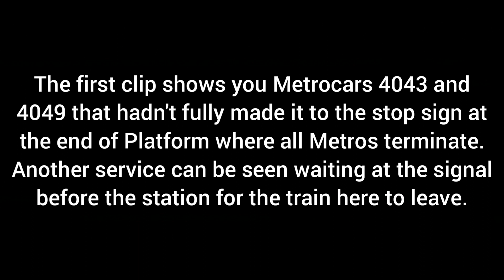Public Transport 4U Christmas Special: Christmas delays at South Hylton Metro Station.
In this video, you can see Tyne and Wear Metro trains causing delays and running late at South Hylton Metro Station earlier today on Christmas Eve, filmed less that 2 hours since this video was uploaded.
This video features Metrocars 4043 and 4049 on service 112 stopped in the middle of the station instead of stopping right at the end.
There was an unknown fault which I assume had something to do with it not allowing passengers to get off and get on.
The train did eventually leave the station which allowed the train waiting at the signal just before the station (signal 6284), to instantly take its place in the Platform in less than 5 minutes. This train consisted of Metrocars 4068 and 4021 on train 101.
Because this next train, 101, was late, the driver had to quickly switch ends and depart South Hylton for the airport. The train was in the Platform for less than, I'd say, 2 minutes.
The last train in the video consisted of Metrocars 4078 and 4090 which were on service 102 which were already waiting at Signal 6284 as train 101 was slowing down to a stop in the Platform which gives me reason to believe that this train also stopped at Signal 6286 which is next to the Northern Spire (before signal 6284 (signal before South Hylton)) and/or signal 6288 which is the signal after Pallion meaning that train 112 had backed up trains as far back as Pallion!
The fault was unknown as the driver didn't know what the problem was but it must've resolved itself as the train did eventually manage to get going.
When I got to the station, I did see that the driver was talking to Metro Controll on the onboard telephone whilst looking out the Metro by leaning out of the outer cab door onto the tracks though when I looked, I didn't see any obstruction.
* = At 4:10, the train departs less than 3 minutes from arriving. This was an approximate time of around 3 minutes of arriving.
I hope that video description was very helpful and informative as well as legible/readable with all those numbers!
I do have to say though, my fingers were frozen solid from the extreme temperatures so I apologise for any shaky camera movements.
Apart from the quite negative Christmas special from the delays, 😅, I'd just like to say I hope you enjoyed this little something I put together last minute for you all!
Also, I'd like to wish every one of my subscribers and viewers a very Merry Christmas and a Happy New Year and all the very best for 2021!
©️ Public Transport 4U.
Link to South Hylton live track diagram displaying trains, signals and signal numbers (including those featured in this video)